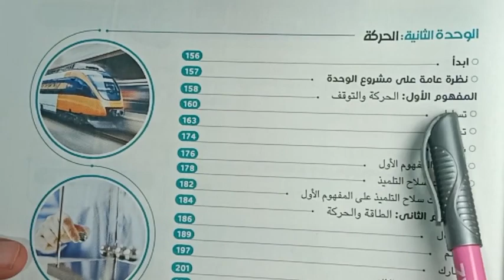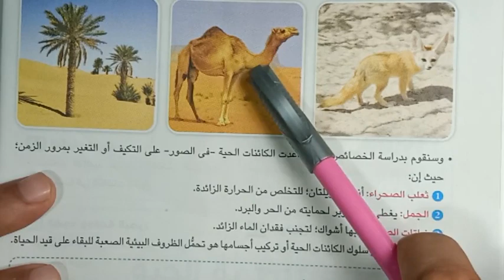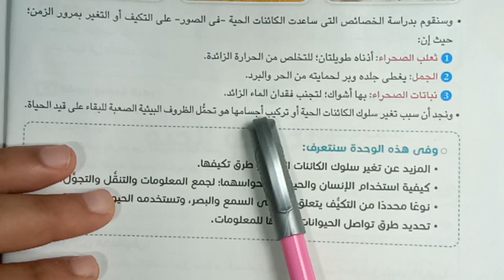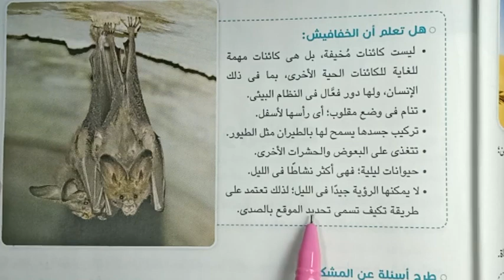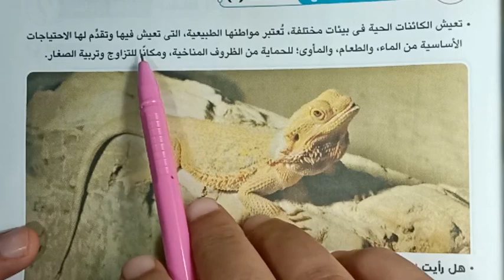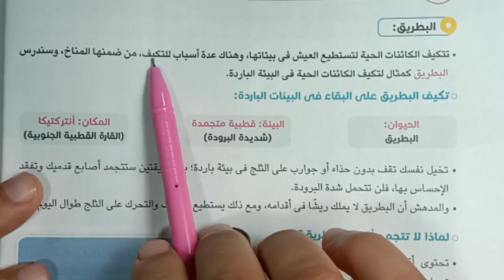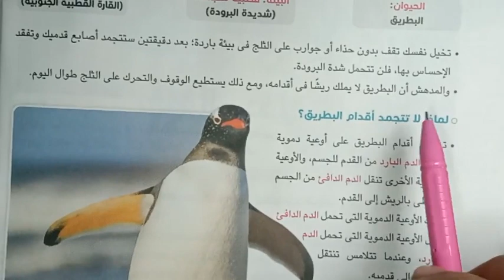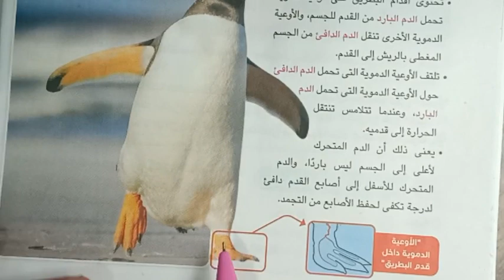الدرس الاول علوم التكيف والبقاء الصف الرابع الابتدائي ترم اول